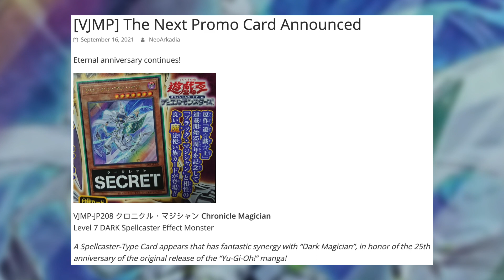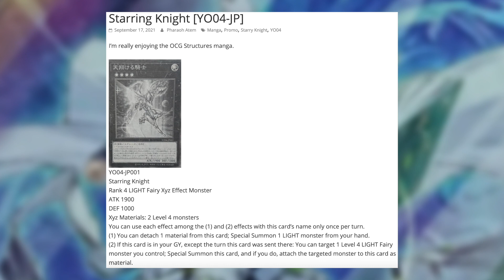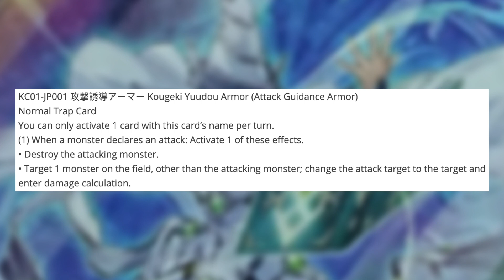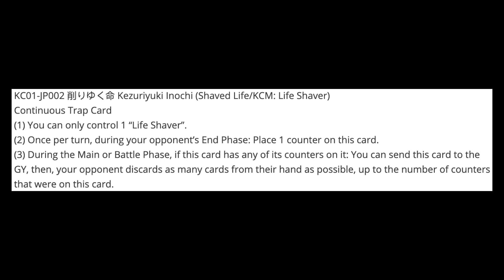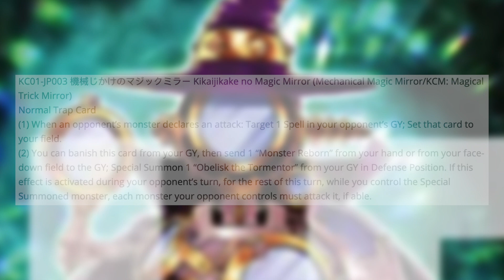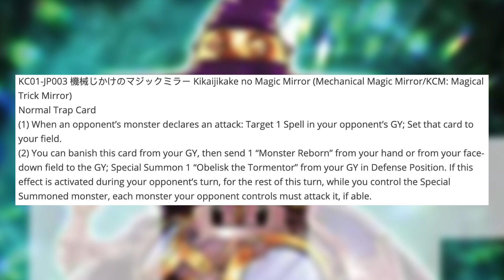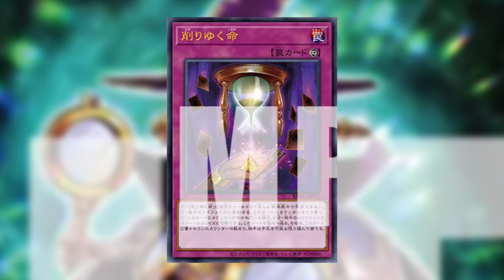ReaperCast: Episode 110 - New Kaiba Cards!!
Hello everybody. Today I wanted to talk about some new cards here coming in the 25th anniversary celebrations. We have a new Dark Magician related card to discuss first but then we'll dive on in the the 3 new Kaiba supported cards. What are your thoughts?